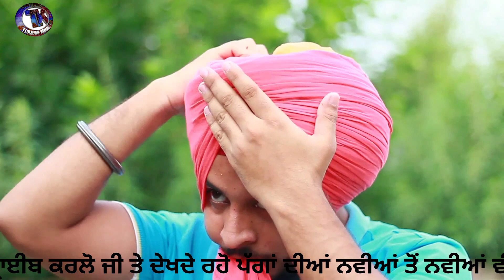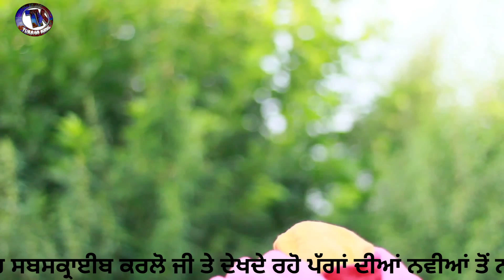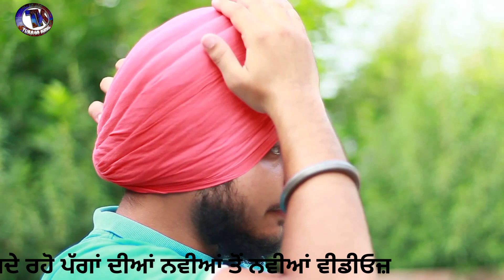How to tie free style turban,ਵਟਾਂ ਵਾਲੀ ਪੱਗ,wattan wali pagg,turban king jaskarandeep singh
How to tie free style turban,ਵਟਾਂ ਵਾਲੀ ਪੱਗ,wattan wali pagg,turban king jaskarandeep singh 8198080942

ਅਾਪਣੇ ੲਿਸ ਚੈਨਲ ਤੇ 272k+ ਮੈਬਰ ਹੋ ਗਏ ਨੇ ਇਸ ਲਈ ਸਾਰੇ ਫੈਮਲੀ ਮੈਬਰਾ ਦਾ ਬਹੁਤ ਬਹੁਤ ਧੰਨਵਾਦ turban king ਚੈਨਲ ਤੁਹਾਡਾ ਅਾਪਣਾ ਚੈਨਲ ਹੈ ੲਿਸ ਨੂੰ ਇਸੇ ਤਰਾ ਸਪੋਟ ਕਰਦੇ ਰਹੋ ਜੀ
ਸਾਡਾ ਇੱਕੋ ਇੱਕ ਸੁਪਨਾ ਸਕਾਰ ਹੋਵੇ
ਹਰ ਇਕ ਸਿਰ ਤੇ ਪੱਗ ਹੋਵੇ
ਤੇ ਹਰ ਇਕ ਬੰਦਾ ਦਿਸਦਾ ਸਰਦਾਰ ਹੋਵੇ

ਪੱਗ ਇੱਕ ਕੱਪੜਾ ਨਹੀਂ ਹੈ ਇਹ ਸਿਰ ਦਾ ਤਾਜ ਹੈ ਇਸ ਦੀ ਇੱਜ਼ਤ ਕਰਿਆਂ ਕਰੋ ਪੁਰਾਣੇ ਸਮਿਆਂ ਵਿੱਚ ਪਟਿਆਲਾ ਸ਼ਾਹੀ ਪੱਗ ਰਾਜੇ ਮਹਾਰਾਜਿਆਂ ਦੀ ਸ਼ਾਨ ਹੁੰਦੀ ਸੀ ਤੇ ਅੱਜ ਕੱਲ ਨੋਜਵਾਨ ਇਸ ਪੱਗ ਨੂੰ ਬਹੁਤ ਪਸੰਦ ਕਰਦੇ ਹਨ ਇਸ ਲਈ ਇਸ ਪੱਗ ਦੀ ਵੀਡੀਓ YouTube ਤੇ ਪਾਈ ਹੈ
ਬਹੁਤ ਸਾਰੇ ਵੀਰਾ ਦੇ ਕਿਹਣ ਤੇ ਅੱਜ ਅਸੀ ਵਟਾਂ ਵਾਲੀ ਪੱਗ ਨਵੇਂ ਤੇ ਪੁਰਾਣੇ ਸਟਾਈਲ ਦੀ ਵੀਡੀਓ ਲੇਕੇ ਹਾਜਰ ਹੋਏ ਹਾ ਇਸ ਵਿੱਚ ਸਭ ਤੋ ਸੋਖੇ ਤਰੀਕੇ ਨਾਲ ਅਸੀ ਪੱਗ ਨੂੰ ਕਿਦਾ ਸਜਾੳੁਣਾ ਵਿਸਥਾਰ ਨਾਲ ਦੱਸਿਆ ਗਿਅਾ ਹੈ ਇਸ ਪੱਗ ਦੀ ਲਬਾਈ 7.5 ਮੀਟਰ ਹੈ ਇਸ ਦਾ ਕਪੜਾ ਰੁਬੀਆ ਬੈਲ ਹੈ  ੳੁਮੀਦ ਹੈ ੲਿਹ ਵੀਡੀਓ ਤੁਹਾਨੂੰ ਪਸੰਦ ਅਾੳੁਗੀ ਮੈਨੂੰ ਇਸੇ ਤਰਾ ਆਪ ਸਬ ਦੀ ਸਪੋਟ ਦੀ ਲੋੜ ਹੈ ਤਾ ਜੋ ਹੋਰ ਵੀ ਵਧੀਅਾ ਤੋ ਵਧੀਅਾ video ਲੇਕੇ ਅਾੳੁਦਾ ਰਵਾ ਜੇ ਵੀਡੀਓ ਵਧੀਅਾ  ਲੱਗੀ ਤਾ ੲਿਸ ਨੂੰ ਵੱਧ ਤੋ ਵੱਧ ਲਾੲੀਕ ਤੇ ਸੇਅਰ ਜਰੂਰ ਕਰਿਓ ਜੀ ਜਿਨਾਂ ਦੋਸਤਾ ਨੇ ਚੈਨਲ ਨੂੰ subscribe ਕਰਤਾ ੳੁਨਾ ਦਾ ਬਹੁਤ - ਬਹੁਤ ਧੰਨਵਾਦ ਜੀ ਜੋ ਵੀਰ ਸਾਡੇ ਚੈਨਲ ਤੇ ਨਵੇ ਨੇ ਜੇ ਤੁਸੀ ਚੁਹਦੇ ਹੋ ਸਾਡੀ ਵੀਡੀਓ ਸਭ ਤੋ ਪਹਿਲਾ ਦੇਖਣਾ ਤਾ ਸਾਡੇ ਚੈਨਲ ਨੂੰ subscribe ਜਰੂਰ ਕਰੋ ਜੀ ਤੇ bell ikon ਦਬਾਕੇ ਸਾਡੀ ਵੀਡੀਓ ਨੂੰ ਸਭ ਤੋ ਪਹਿਲਾ ਦੇਖੋ ਧੰਨਵਾਦ ਜੀ | ਬਹੁਤ ਸਾਰੇ ਵੀਰਾ ਦੇ ਕਿਹਣ ਤੇ ਅਸੀ ੲਿਕ ਨਵਾ ਚੈਨਲ ਸੂਰੁ ਕੀਤਾ ਹੈ ੳੁਸ ਚੈਨਲ ਨੂੰ ਵੀ ਅਾਪ ਸਭ ਦੀ ਸਪੋਟ ਦੀ ਬਹੁਤ ਲੋੜ ਹੈ ਸੋ ਵੀਰੋ ੳੁਸ ਚੈਨਲ ਨੂੰ ਵੀ subscribe ਕਰੋ ਜੀ ਧੰਨਵਾਦ
ਪੰਧੇਰ ਦਸਤਾਰ ਸਿਖਲਾਈ ਸੰਸਥਾ ਦੇ ਦਸਤਾਰ ਦੇ ਖੇਤਰ ਵਿੱਚ ਸੇਵਾ ਕਰਦਿਆਂ 15 ਸਾਲ ਪੂਰੇ ਹੋਣ ਤੇ ਸਾਰੇ ਵੀਰਾਂ ਜਿਨ੍ਹਾਂ ਨੇ ਸਮੇਂ ਸਮੇਂ ਤੇ ਸਾਥ ਦਿੱਤਾ ਉਹਨਾਂ ਸਾਰਿਆਂ ਦਾ ਦਿਲੋਂ ਧੰਨਵਾਦ